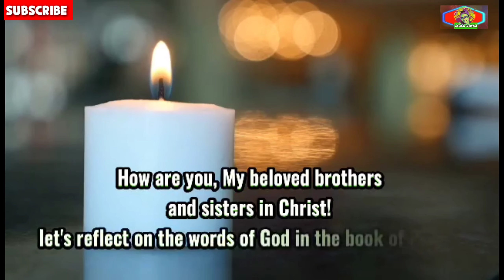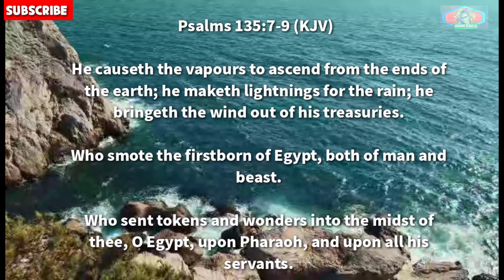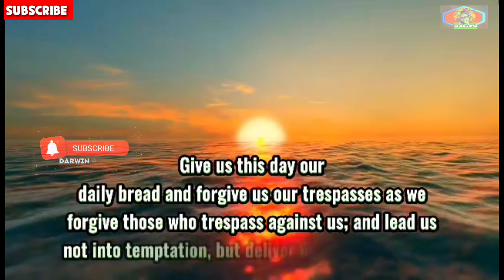Powerful Psalms 135 Praise to God in Creation and Redemption